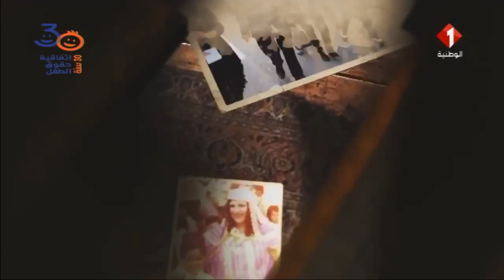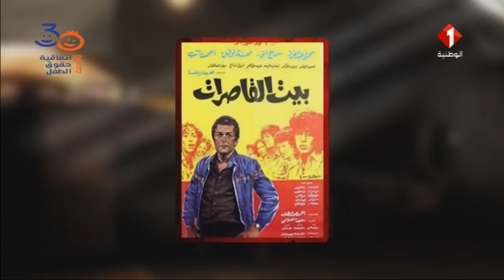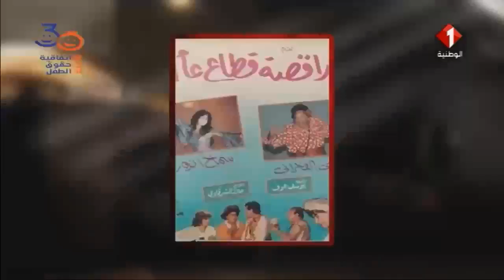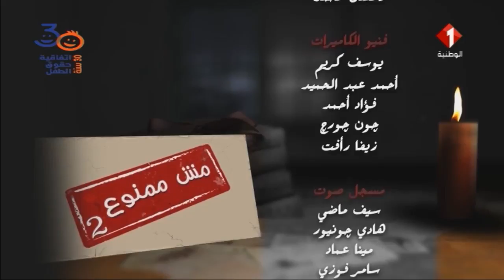مش ممنوع 2 مع سماح أنور